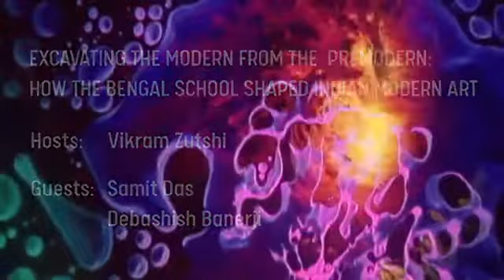Excavating the Modern from the Premodern How the Bengal School Shaped Indian Modern Art 360p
In this conversation, Vikram Zutshi and Debashish Banerji talk to Samit Das about his art practice. Samit Das is a contemporary Indian artist based in New Delhi, who engages with Indian history through its archives. He was educated at Kala Bhavan in Shantiniketan and developed an abiding interest in the Bengal School of Art and the early history of Indian nationalism as represented in Bengal. He is also fascinated by proto-historic and aboriginal histories and how they have contributed to the vocabulary of Indian forms. This conversation explores these interests as well as Das' engagement with the changing built landscapes of modern Indian cities such as Kolkata, Jamshedpur (where he was born), Shantiniketan and Delhi.